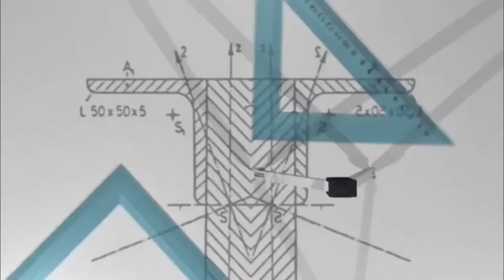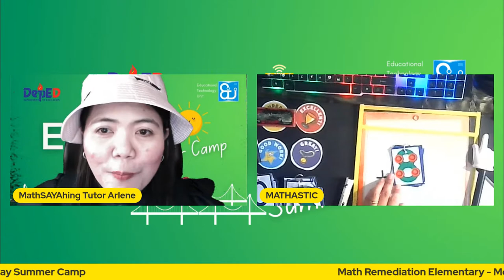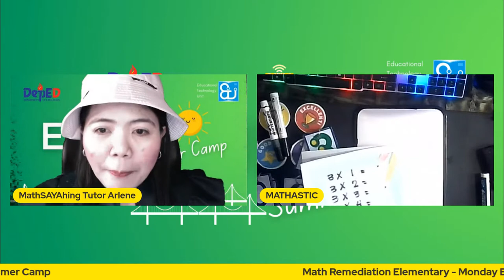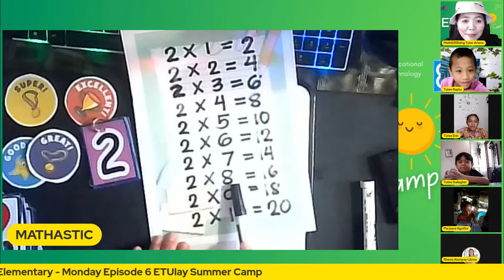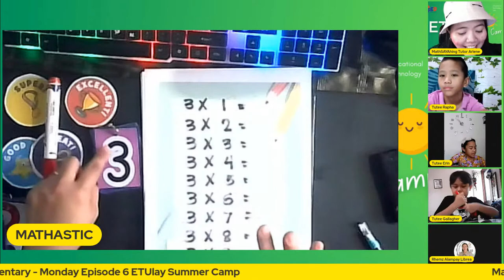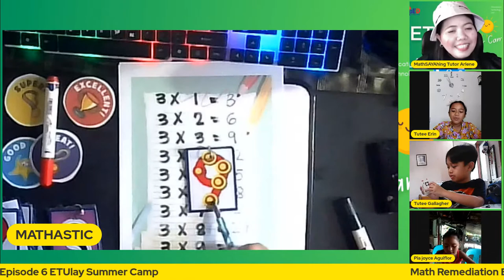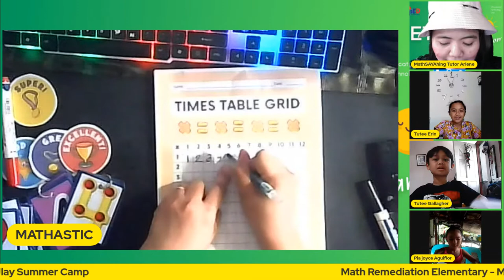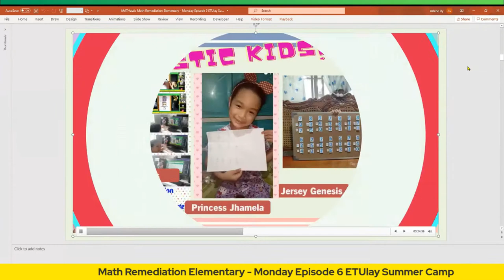Math Remediation Elementary - Monday Episode 6 ETUlay Summer Camp